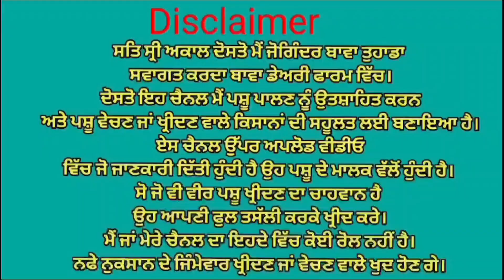20+ ਦੁੱਧ ਤਿਆਰ 🎯 ਵੀਰ ਦੇ ਘਰ ਦੀ ਗਾਂ ਵਿਕਾਉ 👌👌ਘੱਟ ਰੇਟ 😱😱 Bawa dairy farm